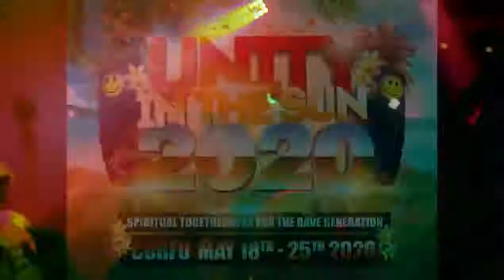Rejuve at Unity in the Sun 2020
A simple £30 deposit to secure your place for 2020 at the Rejuve Hotel

***From Monday 18th May until Monday 25th May 2020***

    7 Day Package 10 further payments of £35.50 (Total payable £385)

    9 Day Package 10 further payments of £39.50 (Total payable £425)

Package includes your accommodation, airport transfers & all event passes for the days & evenings of your package.

Your hotel booking does not restrict you to your preference, you may use all hotels for all the unity events.

(All rooms are required to be booked by capacity)
(Twin Room Single Occupation £10 per night supplement)

(Transfers on day of package dates)